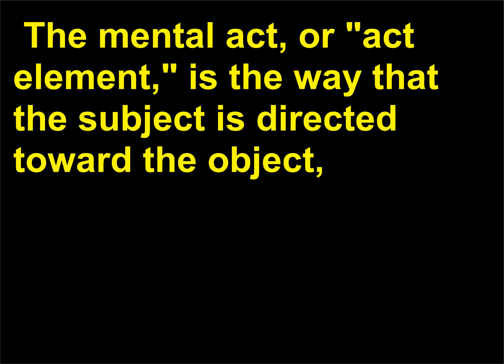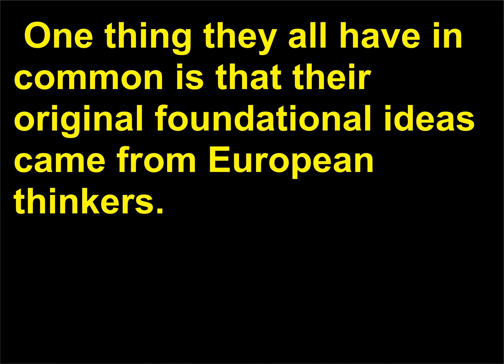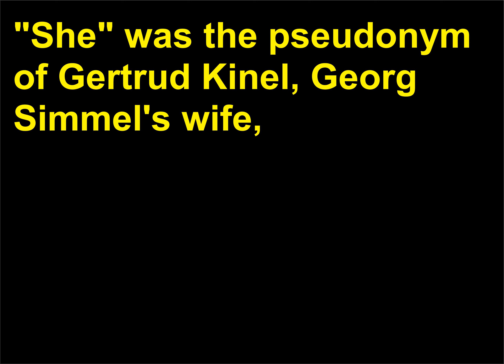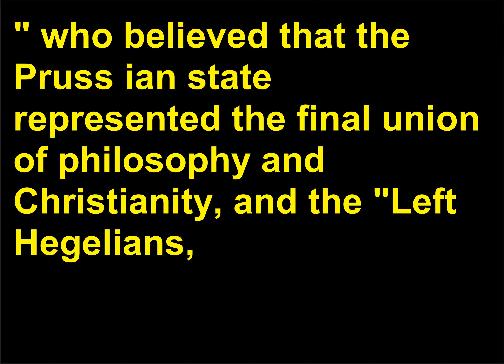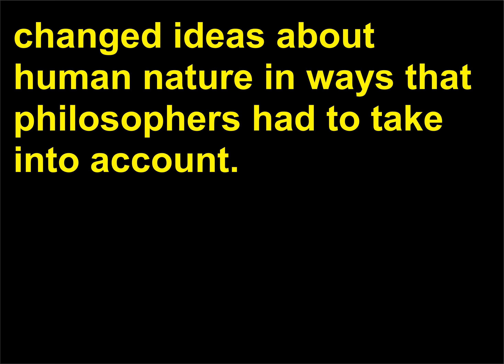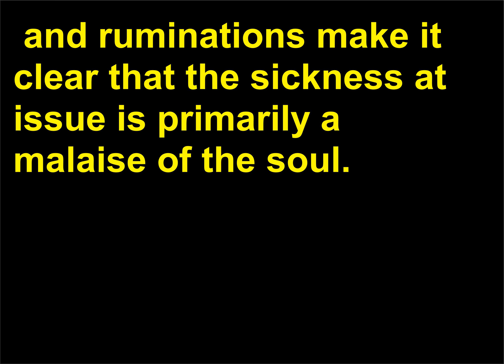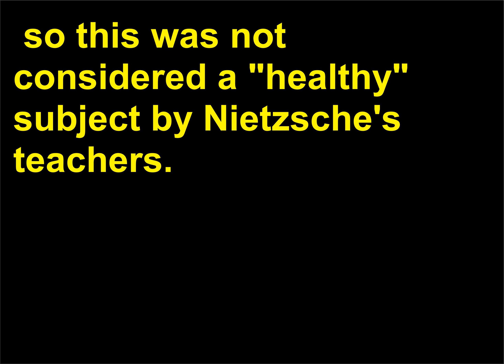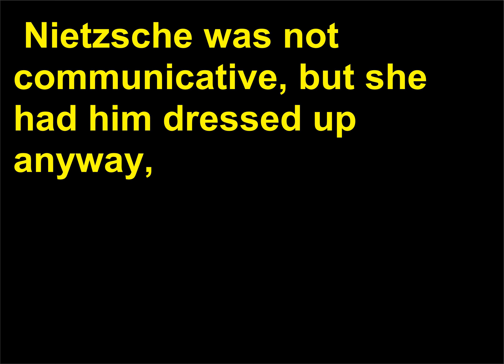Intrebari Filozofie 57